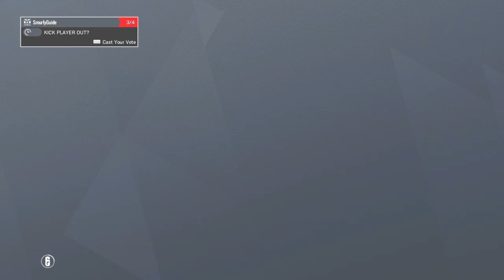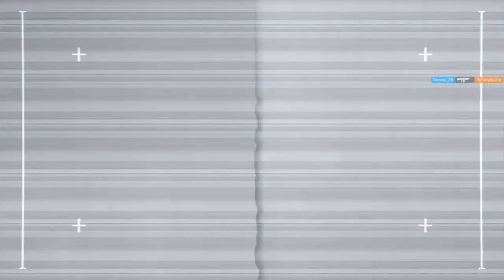Casual Squad 2